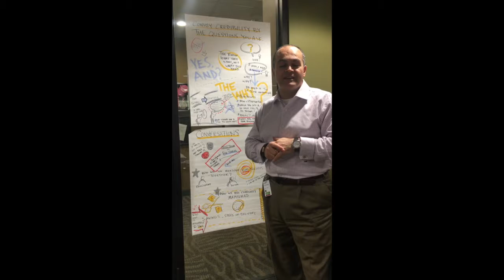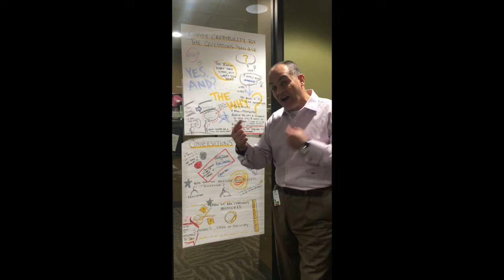David Nour - Measure Our Success - Management Movement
How will you measure the success that you have with your team?  This week's video explores this question and more.